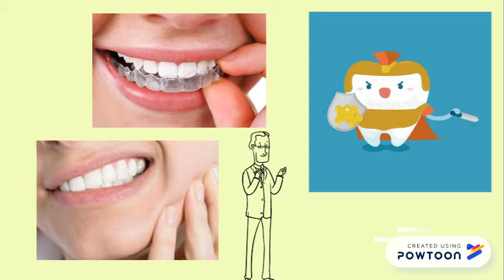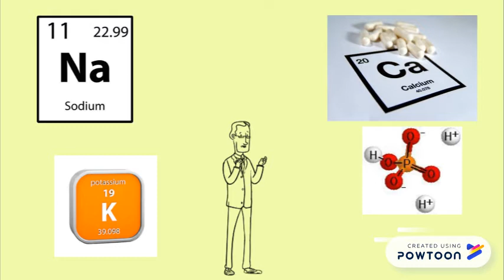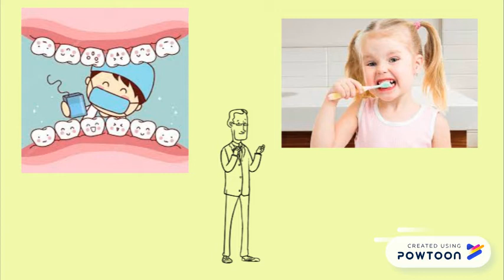Formação da Película Dentária